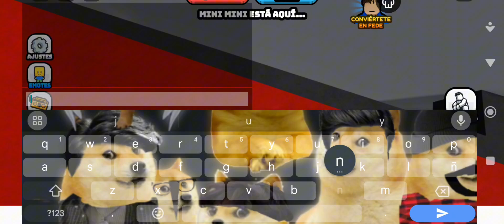HAY UN ALFASOLDADO EN MI CASA